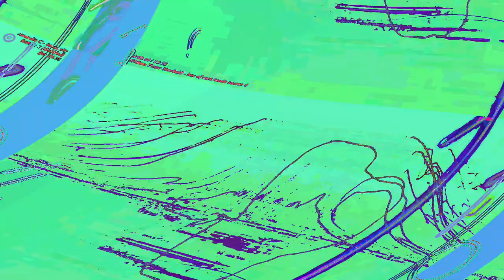[EPILEPSY WARNING] Movie 23 06 13 07h17m19s